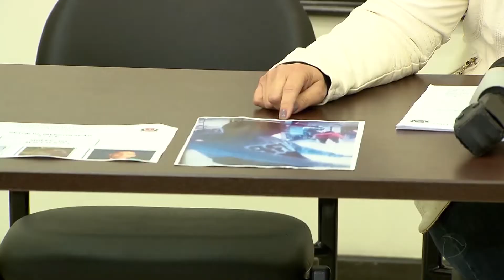Homem se passava por motoboy de financeira para aplicar golpes em idosos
Em Sorocaba a polícia procura por um homem suspeito de aplicar golpes em idosos. Ele se passava por motoboy de instituições financeiras.